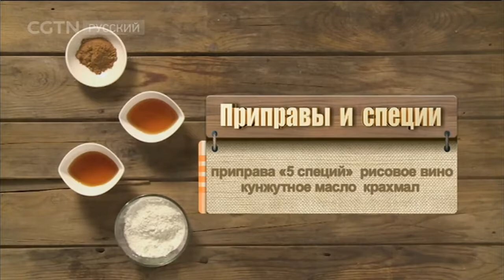Раки-богомолы с перченой солью [Age 0+]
Китайская кухня 22/08/2017 Раки-богомолы с перченой солью

«Китайская кухня»-Передача «Китайская кухня» не только рассказывает гурманам разных стран об изысканных китайских блюдах, но и дает им возможность научиться готовить эти блюда у себя дома